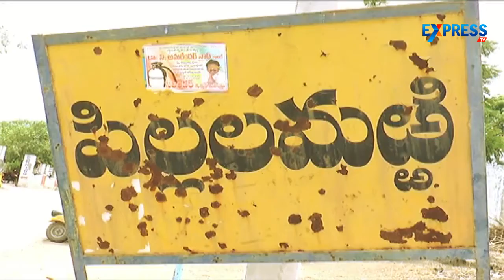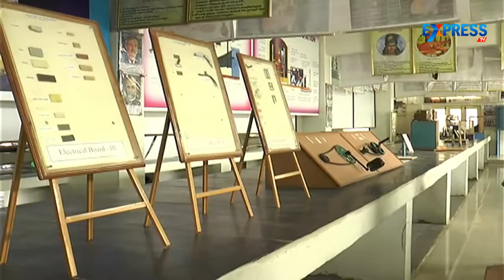Special Report - Pillalamarri tree in Palamooru District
7 Decade old Pillalamarri tree becomes a tourist attraction in Palamooru district. Watch this Express TV special report.